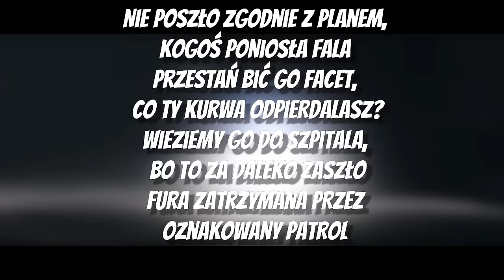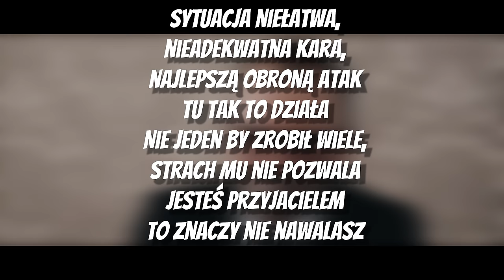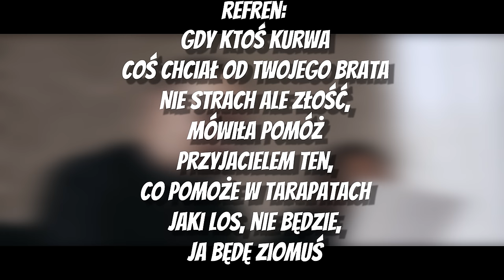Wiśnia Bakajoko - O przyjaźni [TEKST]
🎵 Wiśnia Bakajoko - O przyjaźni 🎵
«Tekst»

[Zwrotka 1: Wiśnia Bakajoko]
Zła wiadomość,
Idę z tobą,
Nie wesoło będzie
Ponoć w paru się zbierali,
Szukali cię ze sprzętem
My pierwsi na patencie,
Wszystko będzie wyjaśnione
Szybka akcja,
Sytuacja się skomplikowała w moment
Ziomek on ma kosę,
Krzyknąłem gdy upadałem
Wjechałeś pomogłeś, proste,
Zmieńmy lokacje
Do góry w trasę,
Dawaj tu kawałek dalej
Na spokojnie pod lasem,
Pogadamy z tym panem
Nie poszło zgodnie z planem,
Kogoś poniosła fala
Przestań bić go facet,
Co ty kurwa odpierdalasz?
Wieziemy go do szpitala,
Bo to za daleko zaszło
Fura zatrzymana przez oznakowany patrol
Nagle światło zgasło,
Tragedia, koniec marzeń
Długa, smutna, trudna,
Niefortunna seria zdarzeń
Przyjaciel to ten gdy lipa,
Wtedy nie znika
Kto taki ciężar na barki
Z honorem dźwiga

[Refren: Wiśnia Bakajoko]
Przyjaciel w potrzebie
Pobiegnie z tobą burzę
Po plecach poklepie
Trzeba to zajebię zguchę
Przyjaciel jest zawsze,
Nie patrzy na kapuchę
I w biedzie i w sztosie
Czy radość czy smutek
Gdy ktoś kurwa coś chciał
Od twojego brata
Nie strach ale złość mówiła pomóż
Przyjacielem ten,
Co pomoże w tarapatach
Jaki los nie będzie,
Ja będę ziomuś

[Zwrotka 2: Wiśnia Bakajoko]
Sędzina dowodów
Pod uwagę nie brała
Temida, niesprawiedliwa,
Wyrok wydała
Błędy sądu,
Prokuratury
Nie mała skala,
To nie bzdury
To historia Szuby i Robala
Sytuacja niełatwa,
Nieadekwatna kara,
Najlepszą obroną atak
Tu tak to działa
Nie jeden by zrobił wiele,
Strach mu nie pozwala
Jesteś przyjacielem
To znaczy nie nawalasz
Mówisz sami sobie winni,
Mogli po psy zadzwonić
Pokaż mi,
Komu gdzieś,
Na dobre wyszło zagonić
Teoretycznie,
Dzwonisz,
Że ktoś chce cię pobić
Oni przyjdź jak cię pobiją,
Bo nic nie możemy zrobić
A prawo i sprawiedliwość
W parze nie idą
Jak w gazetach opiszą,
Tak cię w sądzie zważą
Jesteś tylko liczbą
Gdy stajesz przed temida
Gdzie miejsce na najważniejsze
Moralne prawo

[Refren: Wiśnia Bakajoko]
Przyjaciel w potrzebie
Po plecach poklepie
Przyjaciel jest zawsze,
Od twojego brata
Przyjacielem ten,
Ja będę ziomuś